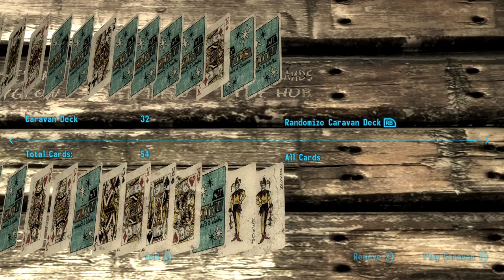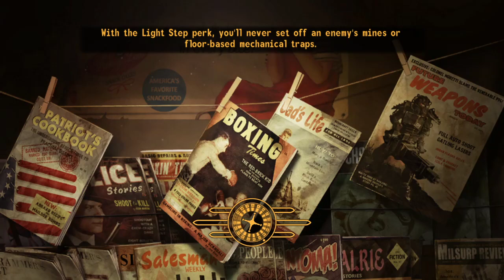Journey Begin! Just a small town girl... | Fallout: New Vegas Pt. 1 | VOD 9/20/22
Who isn't a sucker for Journey at karaoke night? I've heard from friends that this game is really good. It's been collecting dust in my steam library for ages and thought it's about time I played the game.